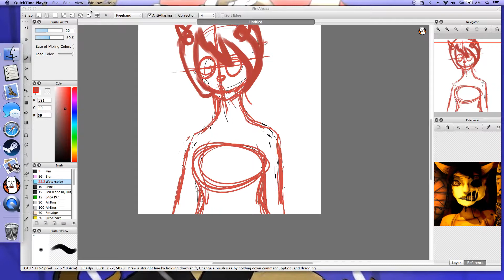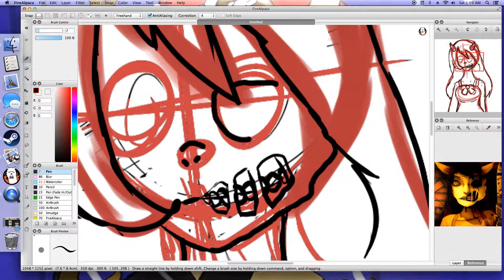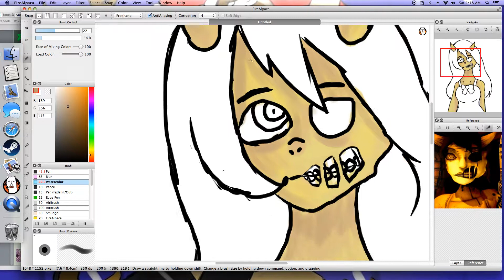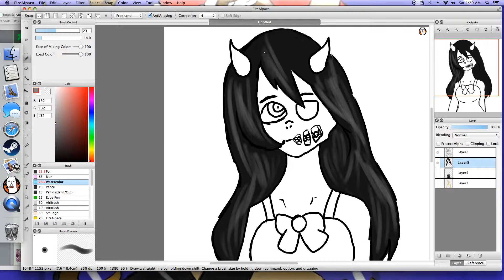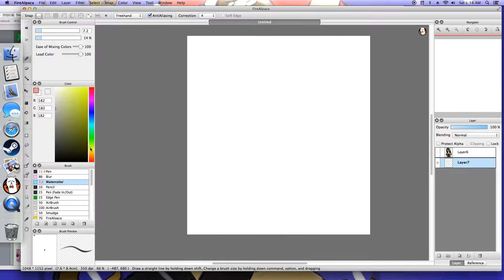alice angel repaint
even though its only been 2 months I'm so I'm pressed with myself XD
if you have any video ideas please let me know!